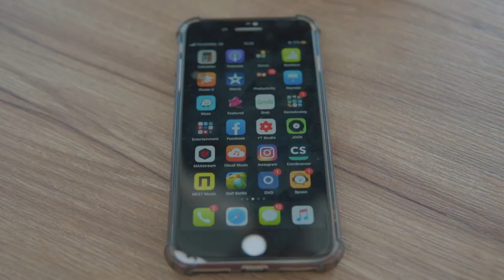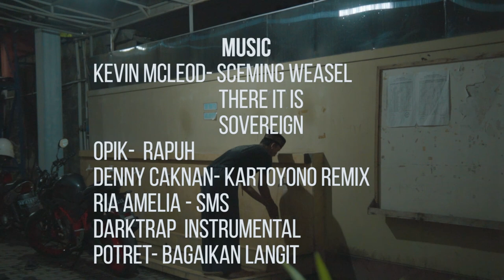SALAH GAUL Short Movie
Seorang remaja yang sedang melanjutkan pendidikan dibangku perkuliahan,  yang sedang mencari jati dirinya dihadapkan dengan berbagai macam pilihan pergaulan yang ada di lingkungannya.

Direct by Tofa arif, Edi Sucipto (@kingpouw, @kang_marbun21)
DOP, Editor, Colorist by Dion Nugroho (@crayyon_)
Producer Q-mems

Pemain
Bernadus Agung(@bernadusputra)
Muhamdi Ikwan(@muhamdiikh)
Edi sucipto(@Kang_Marbun21)
Tofa Arif (@kingpouw)
M Riyu Whirdatama (@riyuhirdatama)
Iqzan Pratayudha (@iqzanyuda__)